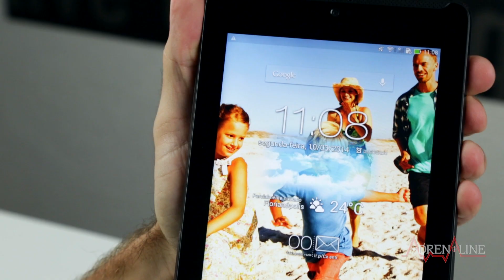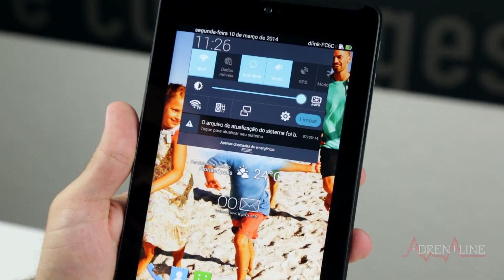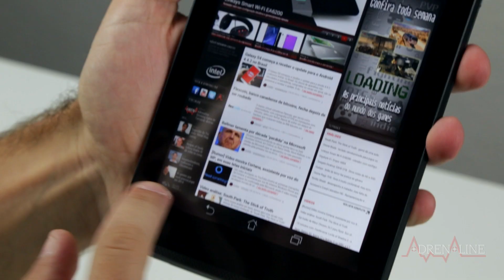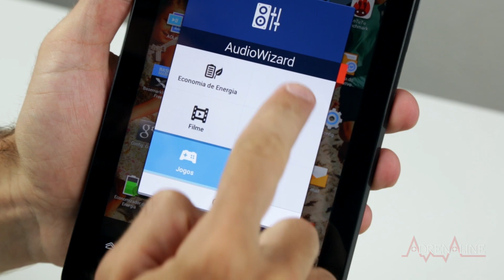Asus Fonepad 7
O Fonepad 7 é o que vem sendo chamado de foblet: um tablet que faz ligações ou, se preferir, um smartphone do tamanho de um tablet. Ele possui tela de 7 polegadas e pode ficar meio estranho levá-lo até a orelha durante uma chamada. Por isso, o recomendável é utilizar o aparelho com fones bluetooth.

Equipado com um processador dual-core Intel Atom Z2560 de 1.6GHz, 1GB de RAM e câmeras medianas, o tablet não é exatamente um dispositivo para hard users, mas traz um bom desempenho, recursos de software bem interessantes e um gerenciamento de multitarefa que não decepciona. Em relação ao preço, ele custa menos que um tablet e smartphone juntos: R$999,00.